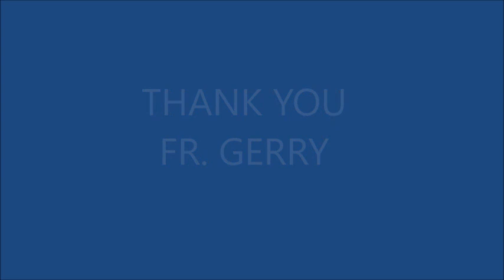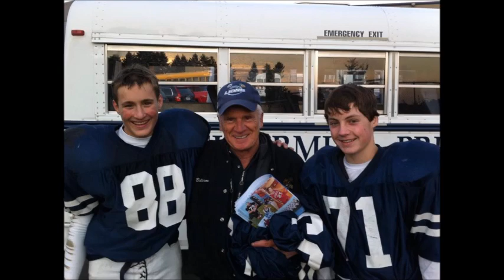Fr Gerry Chapdelaine, S.J. - 40 Years in Jesuit Education